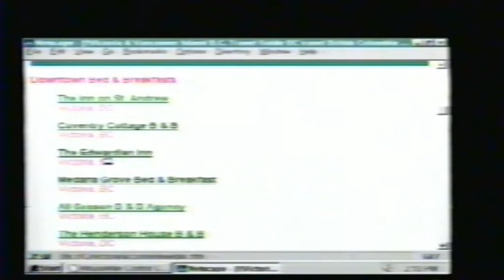Interview on Internet Marketing for shaw@home 1997 Victoria Computer Show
I'm interviewing Murray from CVC Productions -- marketing guru from 1997 - about the benefits of marketing via the Internet in 1997. My internet marketing pals are going to love this one - the ORIGINAL lead gen :-)